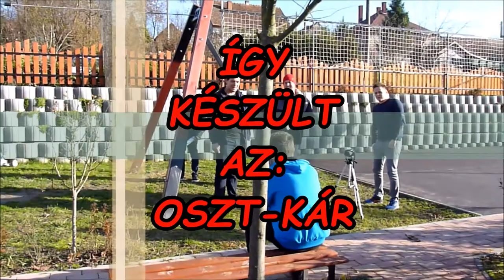Így készült az Oszt kár